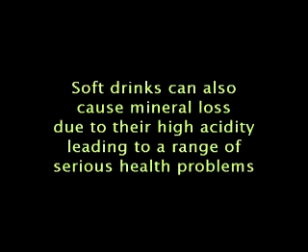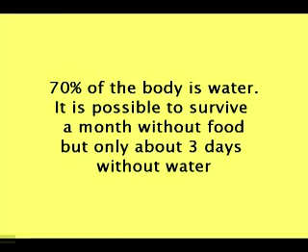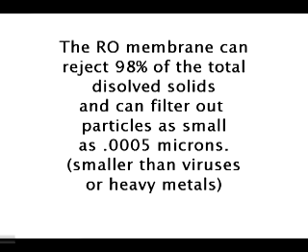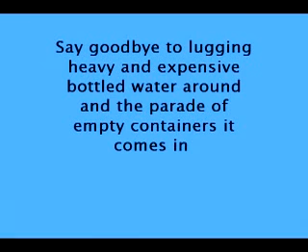ro system intro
test only